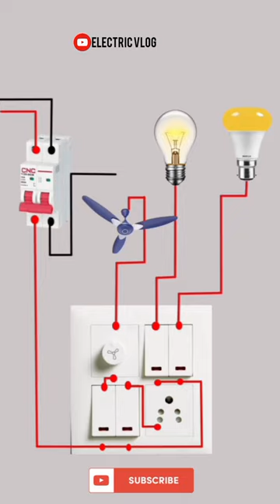4 switch 1 socket 1 regulator board connection wiring